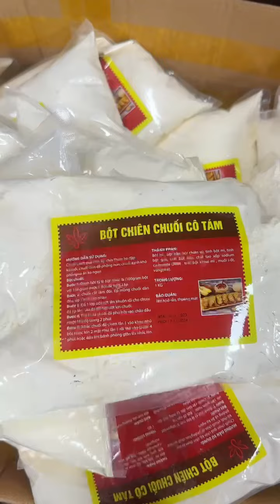5 lưu ý khi chiên bánh chuối kinh doanh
Tham khảo sản phẩm tại: Shopee
Các bác làm ngay để cảm nhận sự chân thành của em nhé. Xin

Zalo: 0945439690